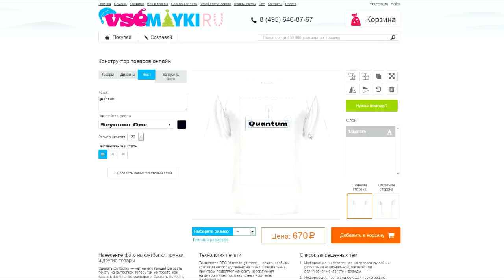Топ 10 лучших игр для XBOX 360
Топ 10 лучших игр для PlayStation 3 (PS3)